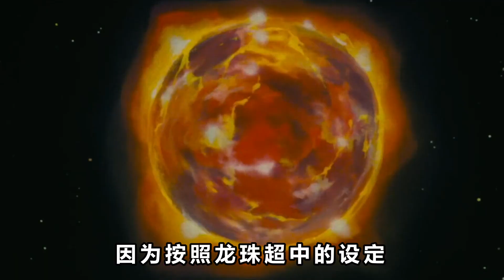龍珠：比魯斯的繼承人，黑金弗利薩的實力，能打敗11位破壞神